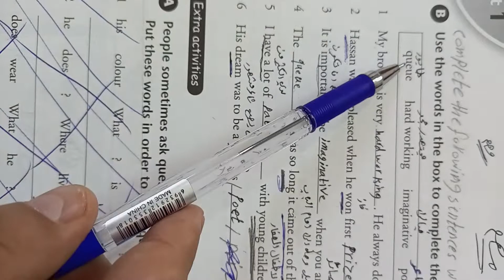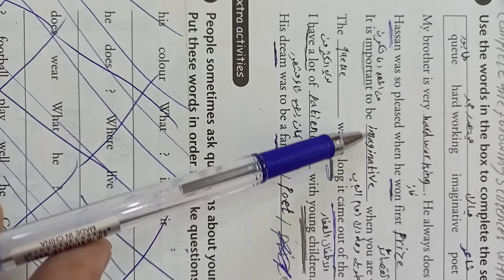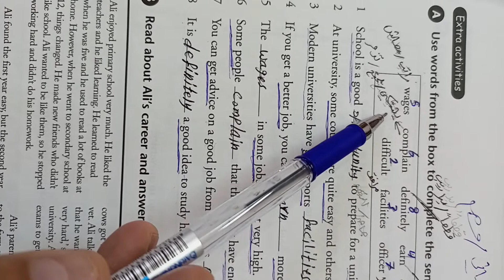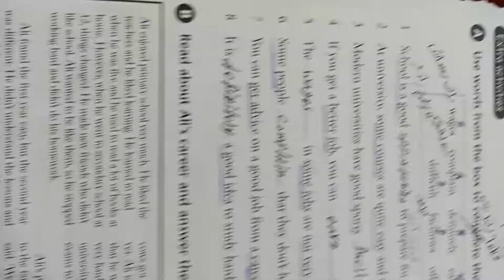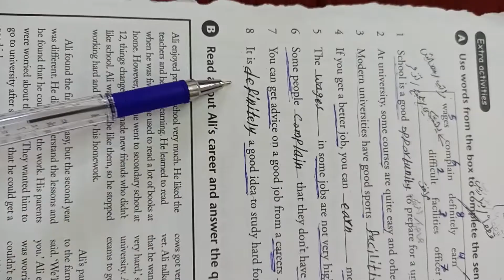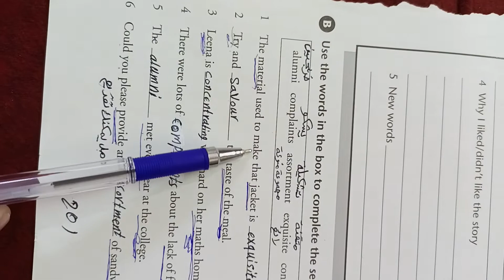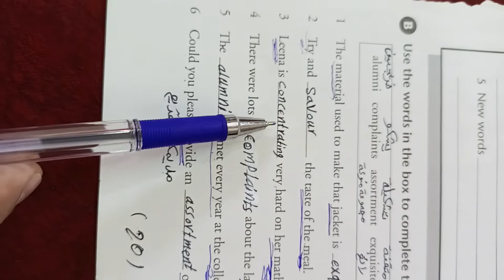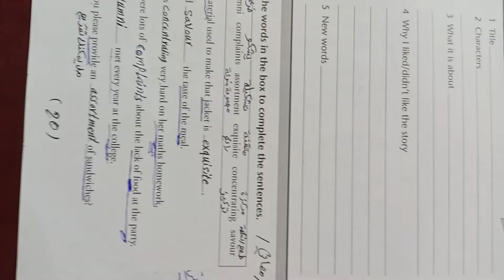تمارين المعاني والاسقاطات تأتي بالسؤال الثالث فرع . C . انگليزي ثالث متوسط ..